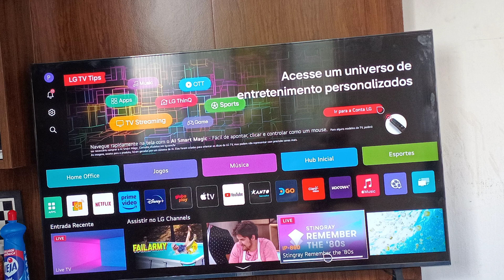como aumentar brilho da tv lg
nesse vídeo ensino como aumentar brilho da tv lg